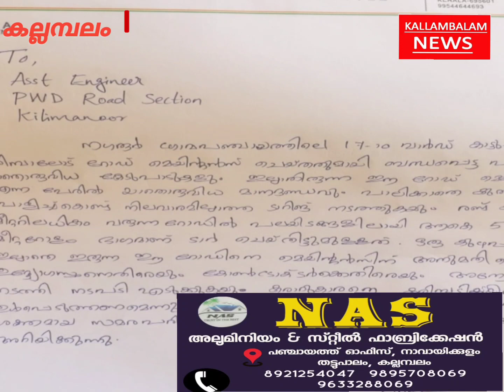കാട്ടുചന്ത - വട്ട കൈത റോഡ് അറ്റകുറ്റ പണിയിൽ വൻ അഴിമതി@kallambalamnews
നഗരൂർ ഗ്രാമ പഞ്ചായത്ത്‌ 17 വാർഡിൽ കൂടി കടന്ന് പോകുന്ന കാട്ടുചന്ത - വട്ട കൈത റോഡിന്റെ അറ്റകുറ്റ പണിയിൽ വൻ അഴിമതി. യാതൊരു അപാകതയും  ഇല്ലാതിരുന്ന റോഡ് യാതൊരു മാനദണ്ഡവും പാലിക്കാതെ കുത്തി പൊളിച്ച ശേഷം 2 കിലോമീറ്റർ റോഡിൽ പല ഭാഗങ്ങളിലായി വെറും 500 മീറ്റർ മാത്രം ടാർ ചെയ്തു.@kallambalamnews